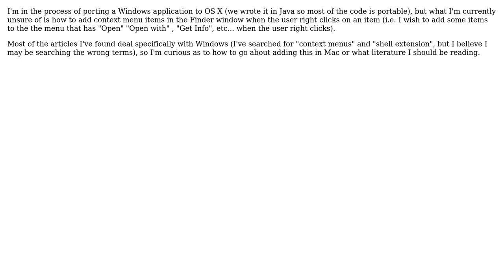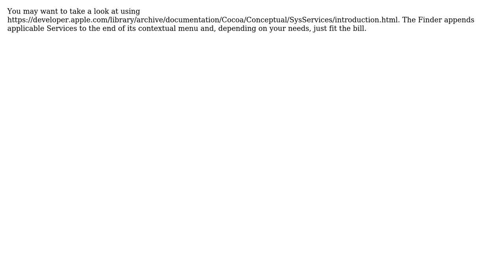How do I add items to the Finder context menu in Mac OS X? (2 Solutions!!)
How do I add items to the Finder context menu in Mac OS X?

With thanks & praise to God, and with thanks to the many people who have made this project possible! | Content (except music & images) licensed under CC BY-SA | Music | Images & others | With thanks to user mystro user drawnonward user Casey Fleser and the Stack Exchange Network Trademarks are property of their respective owners. You are responsible for your own actions.